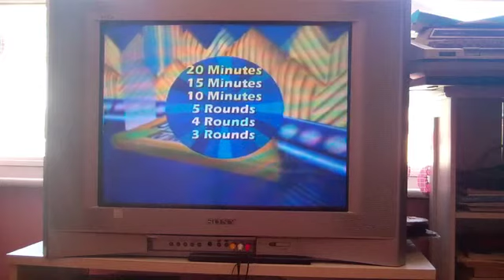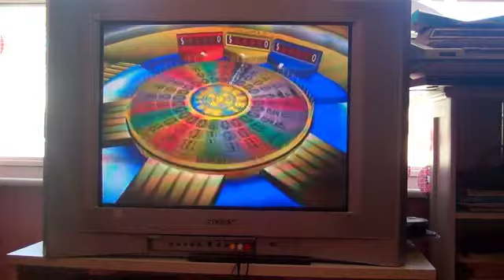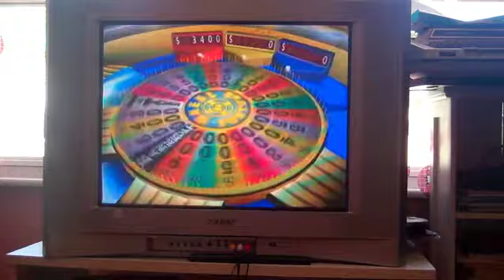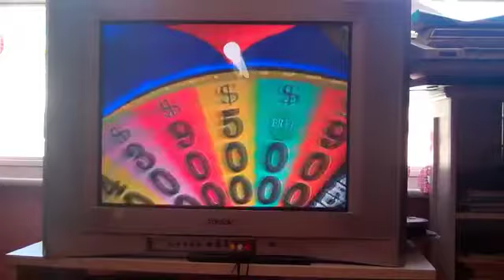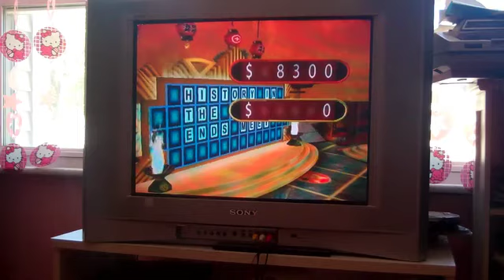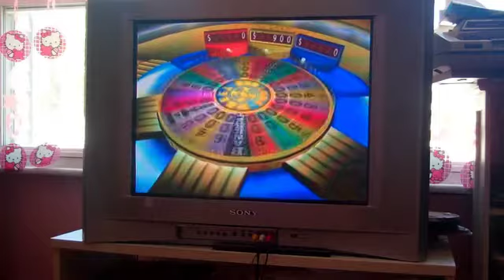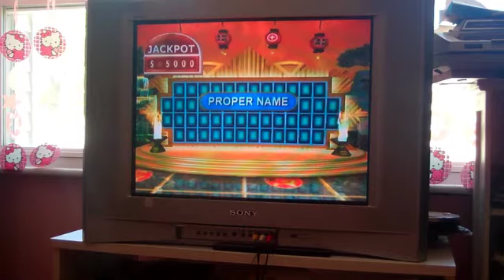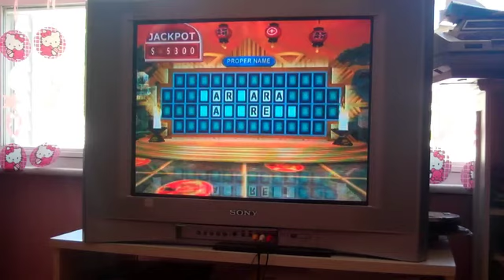Wheel of Fortune (PS2) Showdown NicoS5795 vs 412hamrock Part 1